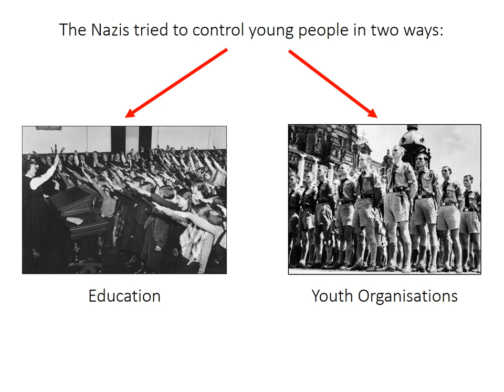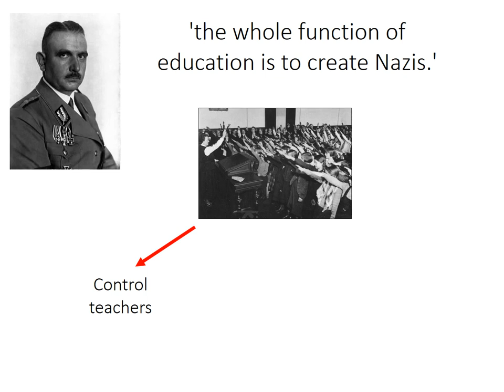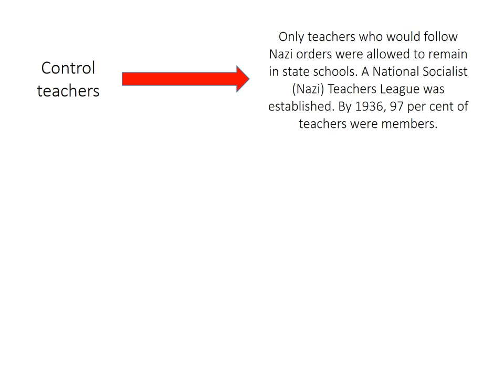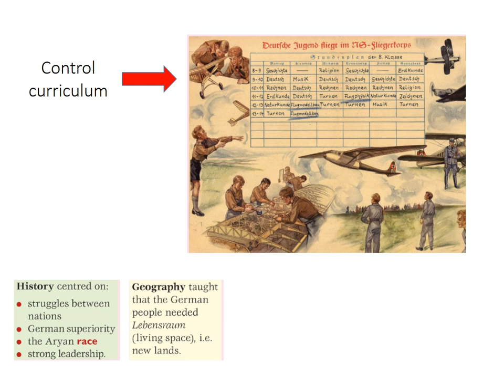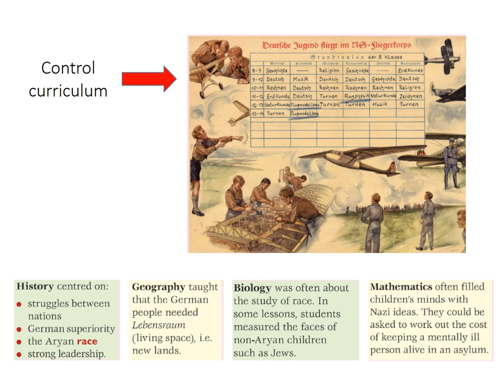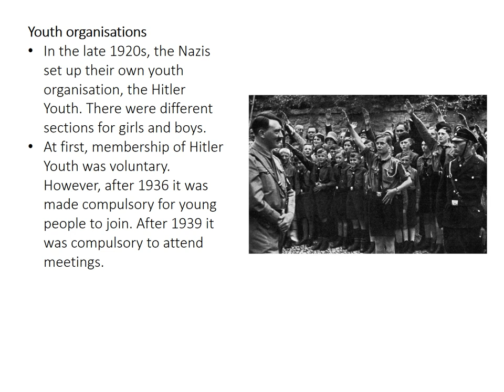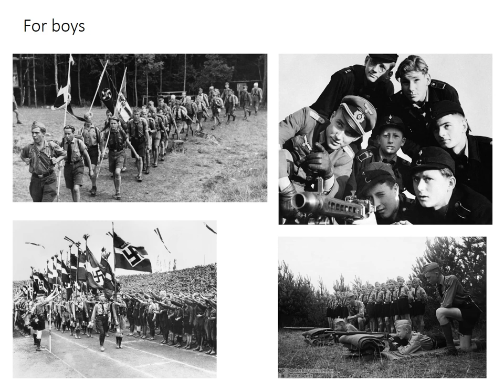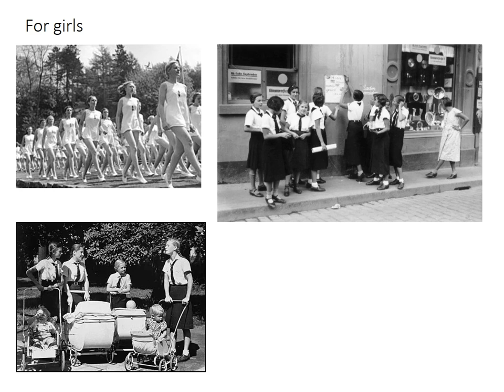3.3 Impact of Nazi policy on young people, 1933 to 1939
This video describes how the Nazis try to control German schools and youth organisations before the war.